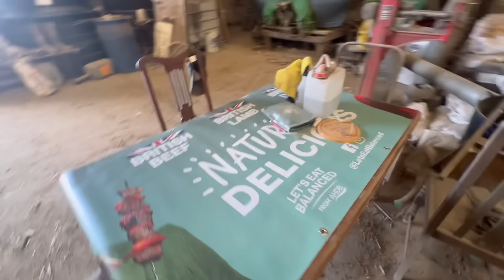Bakewell Roadtrip in the DAF! Trailer Light Fixing! Big Mick!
Yorkshire Show im going on the Wednesday 10th July, you can get tickets